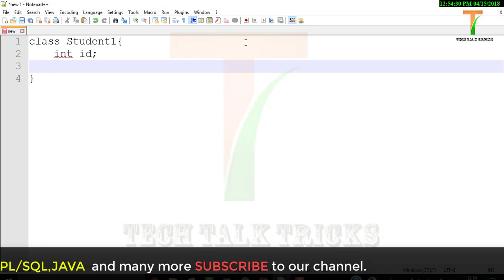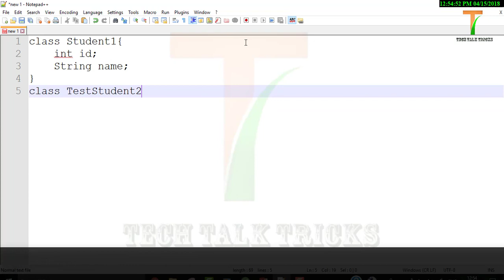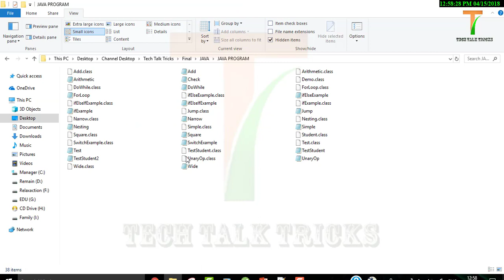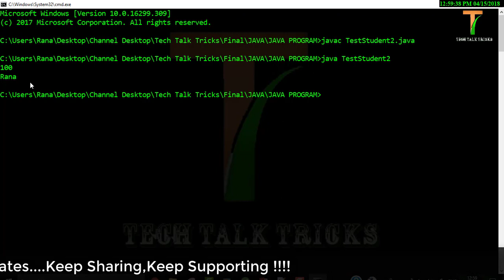Initialize object through reference in JAVA | Part -19 | Java Tutorial | Tech Talk Tricks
Welcome to Tech Talk Tricks and in this video, we will learn initialization of object through reference in java.So stay tuned and watch how to assign value to object and access those variable.
The initializing object simply means storing data into the object. Let's see a simple example where we are going to initialize object through reference variable.

At Tech Talk Tricks you will learn HTML,CSS,SQL,PL/SQL,JAVA and many more computer as well as mobile tips and tricks.

Follow Tech Talk Trick on Facebook
Follow tech talk trick on Twitter
Follow Tech Talk Tricks on Instagram

Channel tag :
techtalktricks,
tech
talk
tricks
html,
css,
java,
sql,
computer tricks,